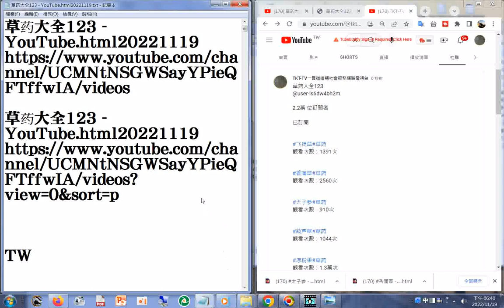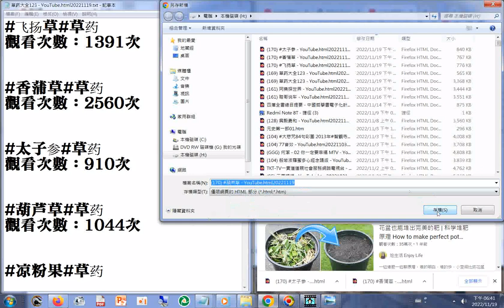170 葫芦草 YouTube html20221119